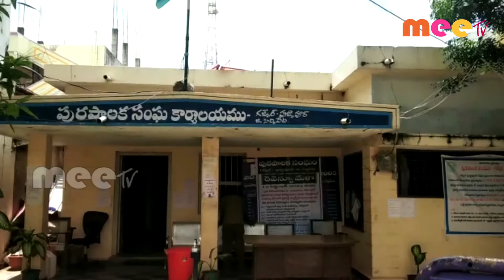కమిషనర్ కృష్ణారెడ్డి మీడియా సమావేశం ll గజ్వేల్ //07.12.2020//MEE TV NEWS//